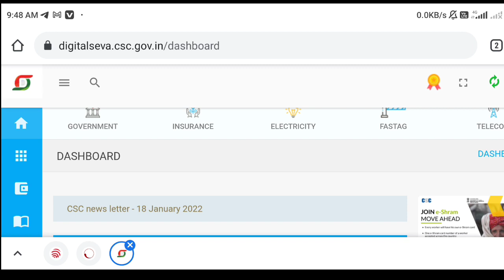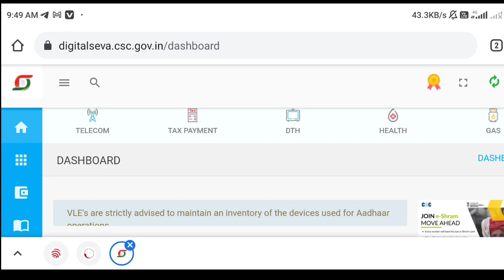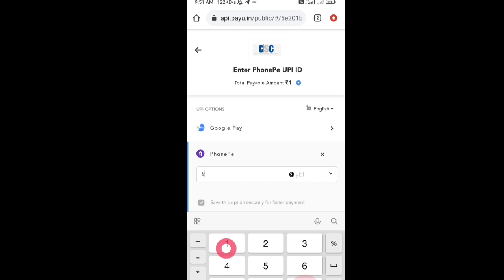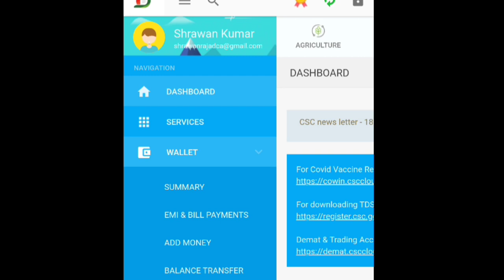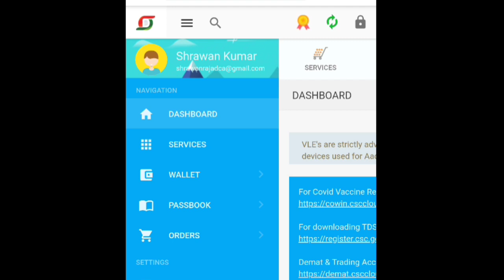CSC Wallet Me Money Add kaise kare | How to add money in csc wallet | csc wallet me पैसा tansfer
CSC  Wallet Me Money Add kaise kare | How to add money in csc wallet | csc wallet me पैसा tansfer kaise kare

1. csc wallet me money transfer kaise kare
2. money add kaise kare csc wallet me
3. how to transfer money in csc wallet

☎☎☎☎☎ Mobile📱📲📞 919925.

वीडियो पुरा देखे नंबर मिल जायेगा

👇👇🔴More Useful Video Link 🔴👇👇

१, Full video new reg Shram card

🙏🙏Plz 🙏🙏

            S ONLINE TECH

🔴🔴🔴🔴🔴plz 🙏🔴🔴🔴🔴🔴